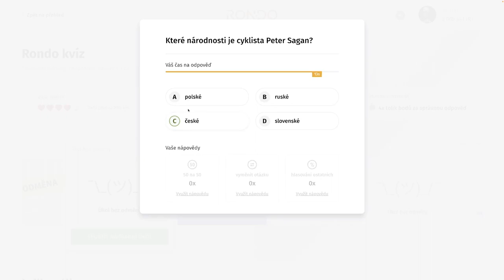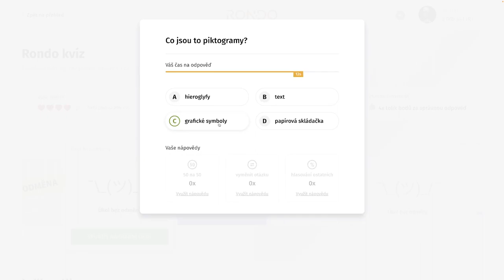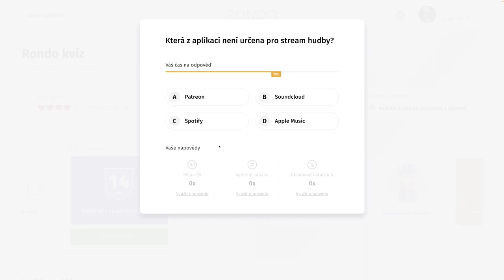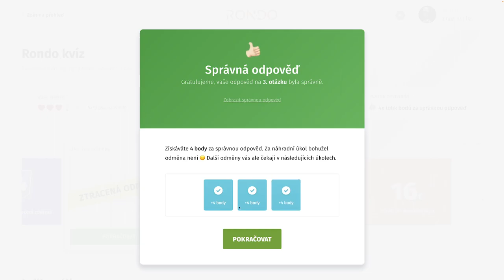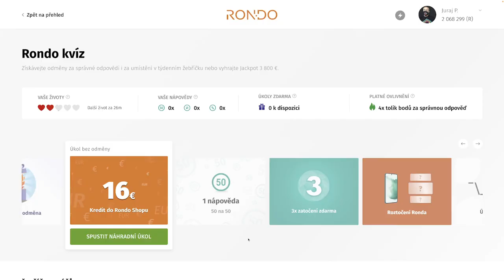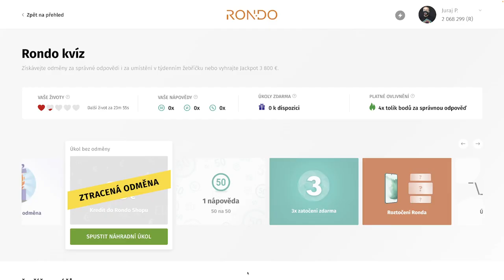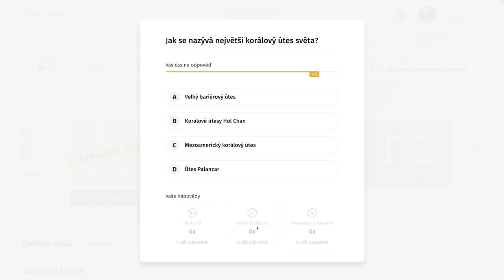Rondo kvíz - CCCLX